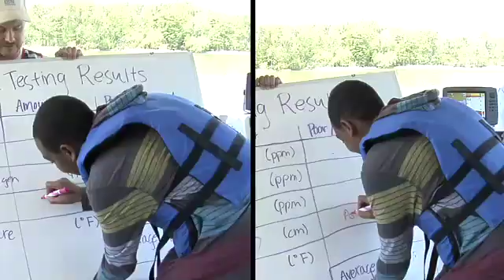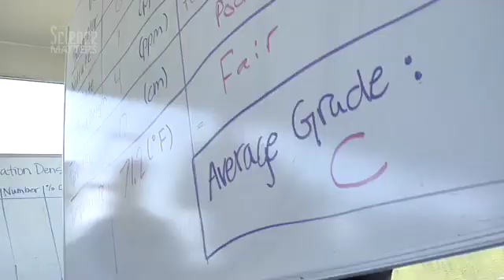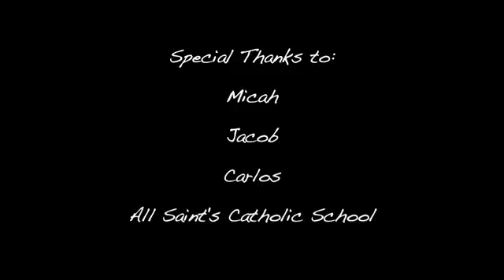Ecology School Ignites Love of the James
Science Matters caught up with several students from All Saint's Catholic School who were on an overnight trip at the Ecology School, a fantastic educational resource created by the James River Association and the U.S. Fish and Wildlife Service and the only residential learning center for youth in the James River Watershed. Check out this Science Matters' video to see how these students enjoyed this wet and wonderful program.